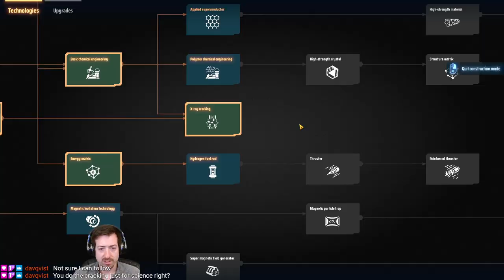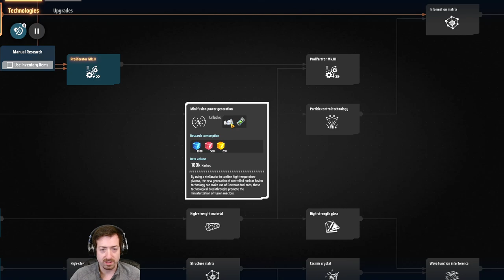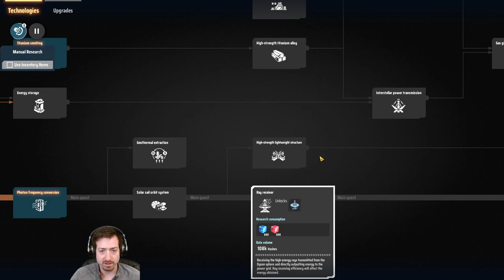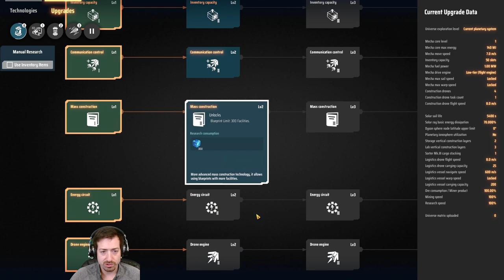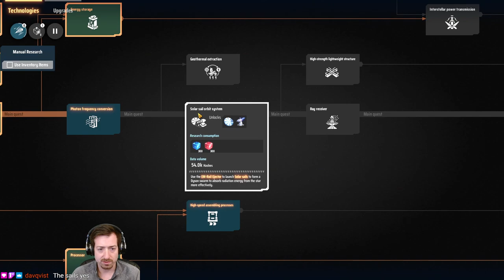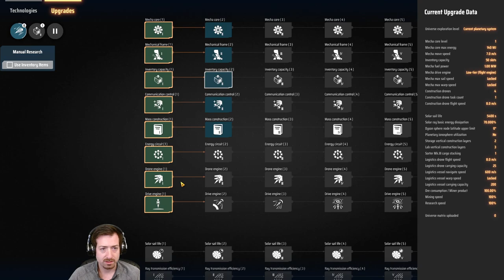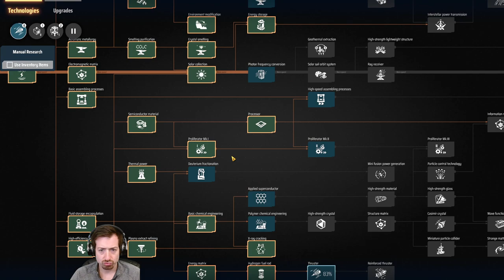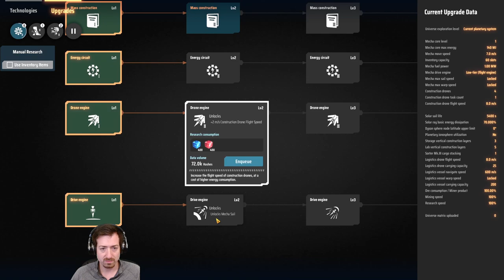Dyson Sphere Program #5 - This Atom Combination Had Me Floored!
We replicate our hydrogen atoms with the power of science and chemistry!